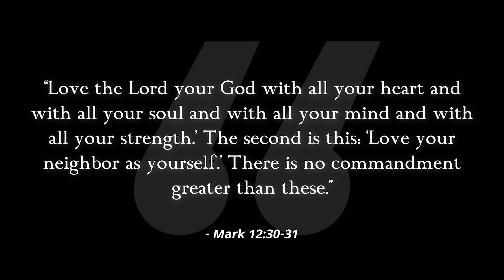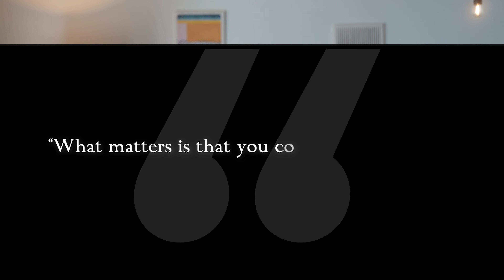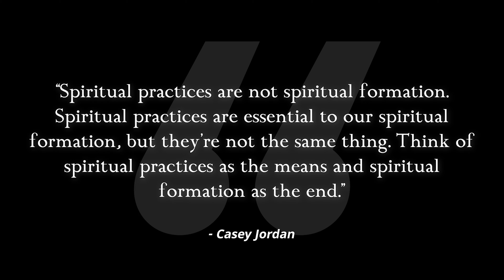Love God. Love People. - July 16, 2024 (Daily Devotionals)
In 2024, make your relationship with God a priority! We're here to help with that. Throughout this entire year we will be posting Monday - Friday short devotionals that go alongside with the Sunday message. We hope this can serve as a tool to help you navigate your own personal relationship with Jesus.

In-Person: Sundays at 8:15, 9:30, and 11 a.m. EST (8335 Browne Rd, Charlotte, NC 28269)

Online: Sundays at 8:15, 9:30 and 11 a.m., 1:30, 5:30, 7 and 8:30 p.m. as well as Tuesdays at 12 and 7:30 p.m. EST.

We live in a world filled with distractions and competing priorities. This five-week series, "Owning It," will explore the spheres of our lives where ownership is often neglected but desperately needed.

Join us at our in-person or online campuses to discover how you can take back ownership of your life!